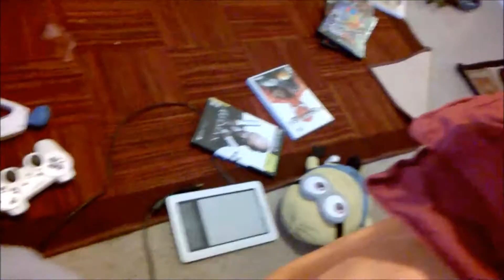Hoops and Turkeys (Vlog #21)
Very late video but hey, better late than never.

Shot with: Motorola Moto G, Nokia Lumia 530